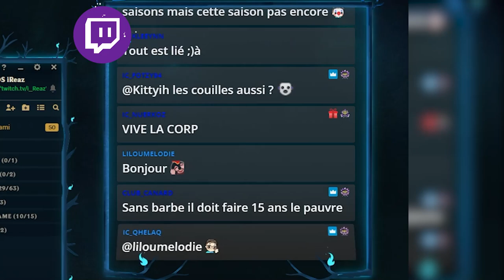Les bases de la TOPLANE, comment jouer correctement